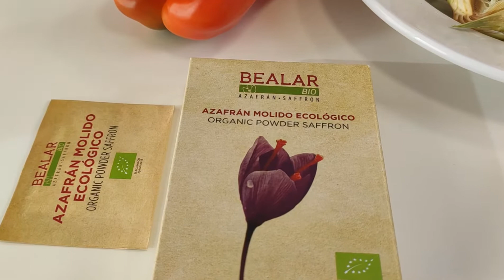ARROZ y PAVA MURCIANO (con azafrán ecológico)